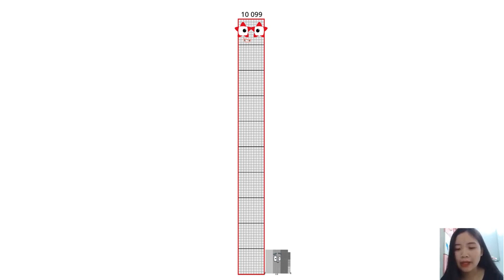Numberblocks Band - Numberblocks - Different Voices!Numberblocks Band 2021-2025 Part 00